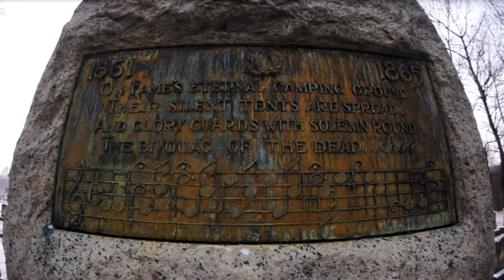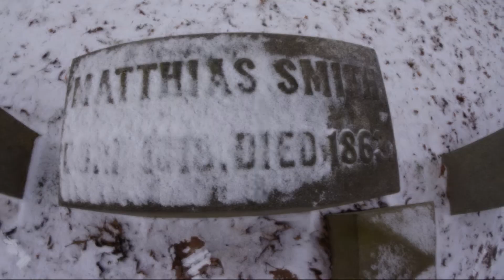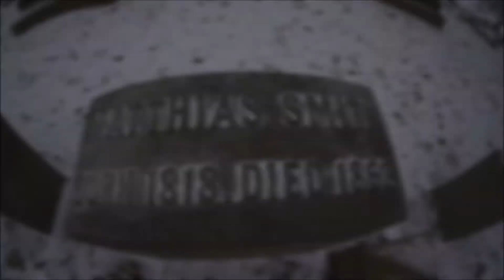The Gettysburg Address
A movie by Michael Tomb and Amelia Carter.  Filmed in the Civil War section of the historic Mount Hope Cemetery located in Rochester, NY. All Cinematography and Cemetery Photography by Amelia Carter.  Improvised Vocals by Michael Tomb. Edited by Amelia Carter and Michael Tomb. Created for the Ken Burns Project "Learn the Address"